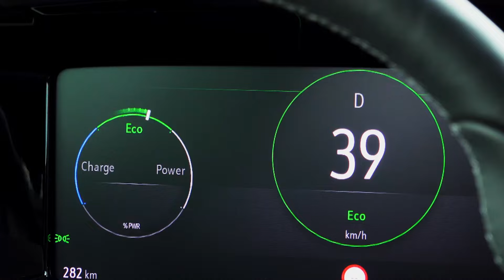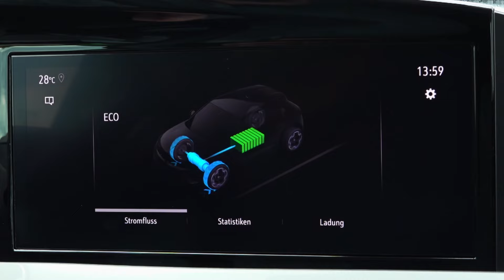Opel Mokka Electric - „Zukunft am Stecker“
Opel definiert seine Zukunft elektrisch, kämpft aber mit den schwierigen Rahmenbedingungen. Mit einer großen Finanzspritze vom Staat waren die zögerlichen Kunden leicht vom E-Auto zu überzeugen, dies ist nun schwieriger geworden. Auch die Basis jeder Umweltfreundlichkeit ist kaum gegeben, denn die nötigen 100% Ökostrom sind nicht vorhanden und werden es wohl auch auf lange Sicht nicht sein.